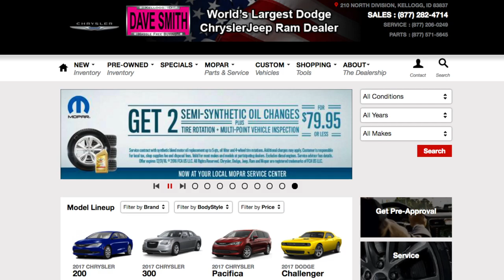Hassle Free Buying at Dave Smith Motors - Phillip Howard